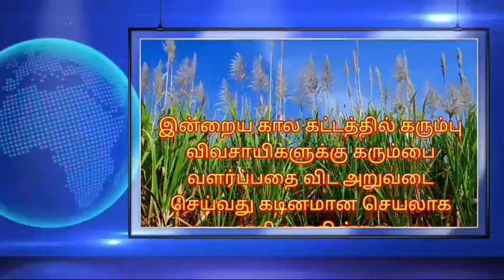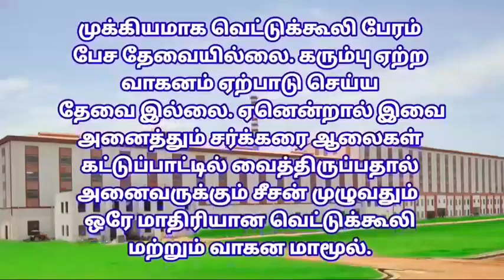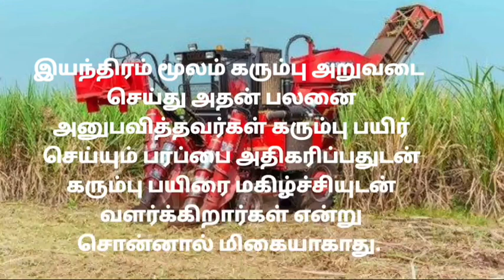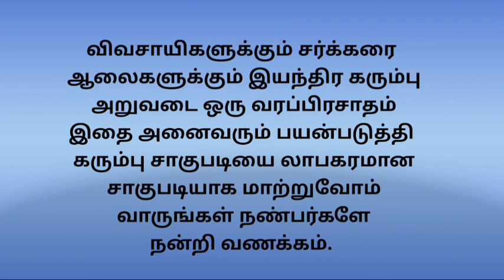Advantages of Sugarcane Harvester/கரும்பு அறுவடை இயந்திரம்